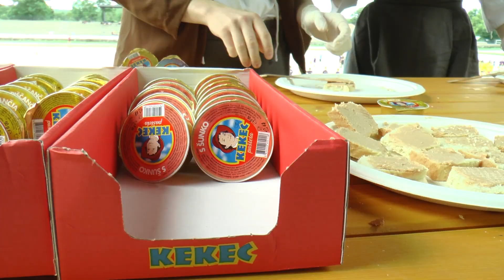Finale ŠKL v Lipici 2024